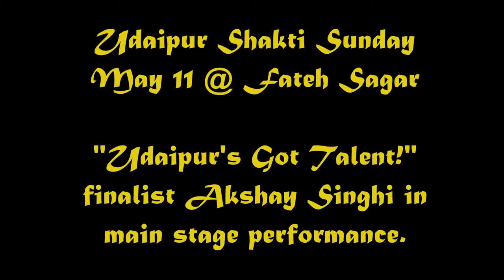May 11 vocals by "!UGT!" finalist Akshay Singhi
Shakti Sunday turns the main stage over each evening to previous "UGT!" discoveries. Here dental med student and "UGT!" finalist Akshay Singhi demonstrates a whole new dimension of oral aspiration.